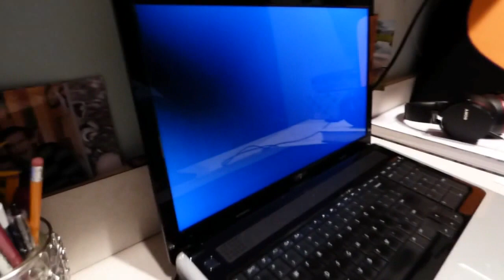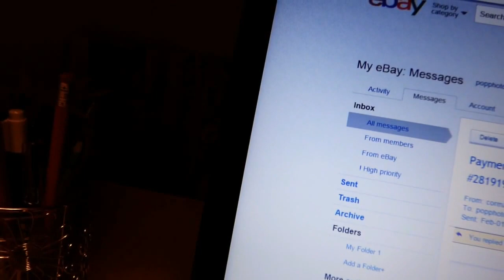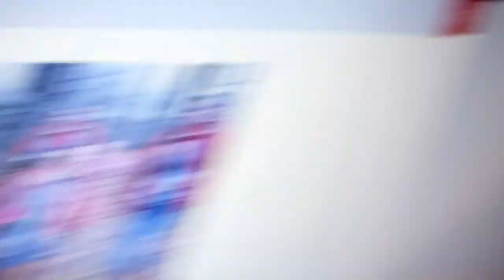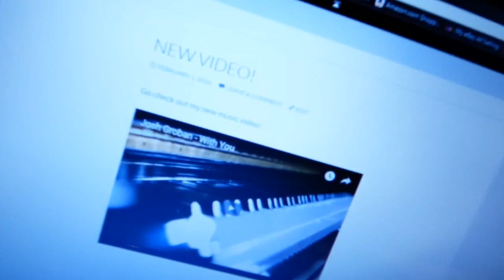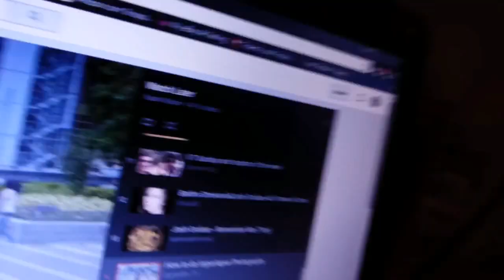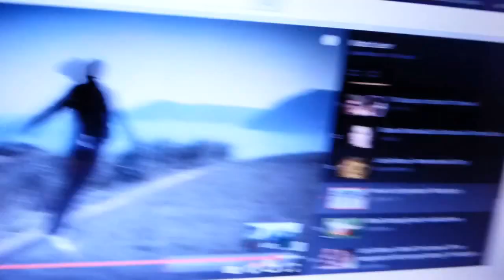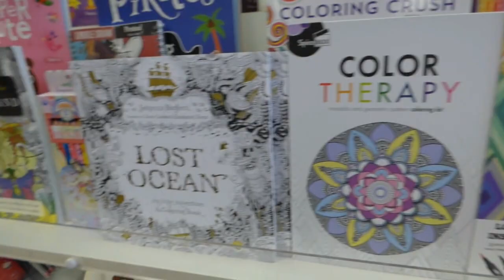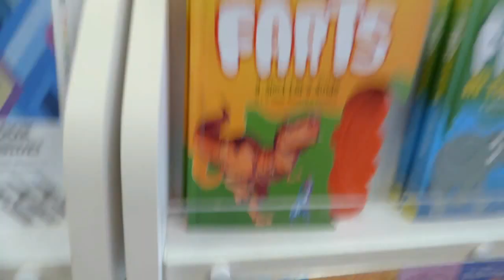Jurassic Farts!?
Here's a random vlog! Yeah its pretty long.